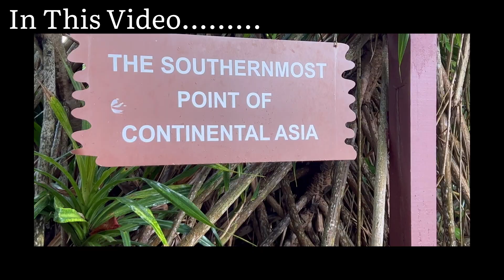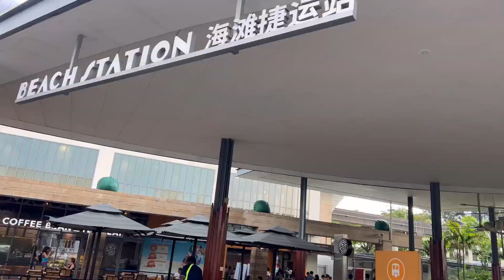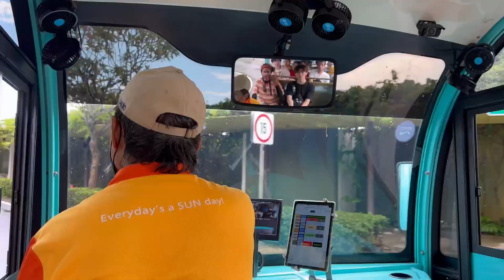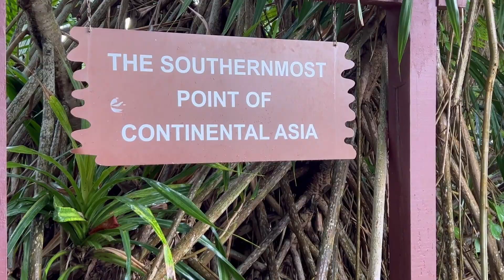Sentosa Island | singapore travel vlog | indian in singapore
I am going to show sentosa island Singapore  I will Show how I reach to the sentosa island from little india singapore I went through singapore metro and reached at vivo city mall then I went sentosa island by monorail singapore after reaching sentosa island I went the southern most part of continental Asia in sentosa island also I showed Palawan beach sentosa island Singapore

Your query :-
sentosa island
how to island sentosa island
sentosa island singapore
singapore sentosa island
singapore travel vlog
place to visit in singapore
things to do in singapore
Singapore metro
vivo city mall
monorail
singapore mono rail
merlion
Merlion
Merlion park
merlion lighting show
light show in singapore
Garden by the bay
Garden by the bay singapore
Singapore garden by the bay
Best place to visit in Singapore
Free place to see in singapore
Singapore tour
Singapore vlogs
Singapore vlog in hindi
Indian in singapore
Nomad mikey
Nomad Mikey
nomad mikey
indian food in singapore
cafe in Singapore
best cafe in singapore
best nightlife in Singapore
Singapore travel vlog in hindi
Nightlife of Singapore
Singapore nightlife
Things to do in singapore in night
What is can do in singapore
Clarke quay
Clarke quay singapore
Food in singapore
Cafes in singapore
Party in singapore
sentosa
singapore airport
singapore vlog
singapore travel
visiting singapore
what to do in singapore
High volume
mario kart tour singapore speedway
Medium volume
singapore city
singapore airport tour
singapore vlog
singapore travel
singapore tour
singapore 2023
3 days in singapore
singapore city tour
singapore itinerary
singapore country
singapore arrival card 2023
vlog
travel
singapore airport
singapore food
singapore vlogs
singapore travel
singapore tour
singapore travel vlog
singapore 2023
singapore vlog 2023
singapore blog
singapore
nomad mikey
Nomad Mikey
Nomad mikey
singapore tourist visa for indians
singapore visa
singapore transit visa for indian
how to apply for singapore tourist visa
Singapore visa for indians
Singapore tourist visa
Singapore visa
Singapore tour visa for indians
how to get Singapore visa
Singapore vlogs
indian in Singapore
singapore immigration
singapore visa documents
documents for singapore visa
singapore visa documents for indians

Hello Guys,
my name is Rahul and I am out for world travel
Mikey is my nick name,
I am professionally Events marketing manager
I will show you guys how to travel in very cheap amount also how you can manage your expanses .
also share feed back for me to improve my videos.